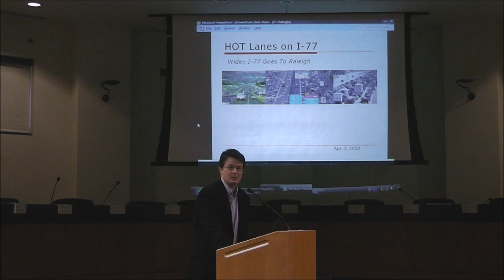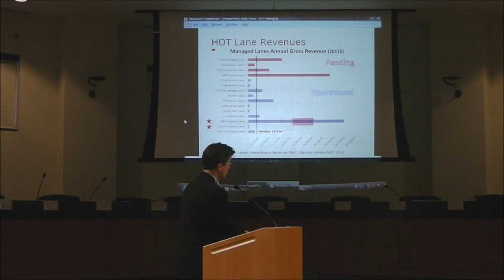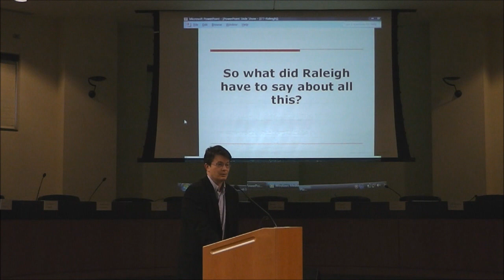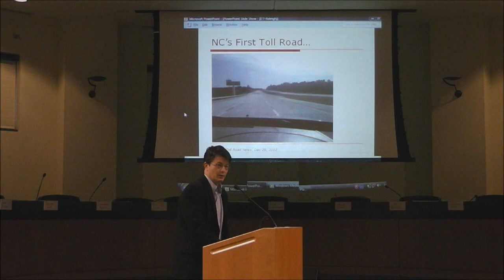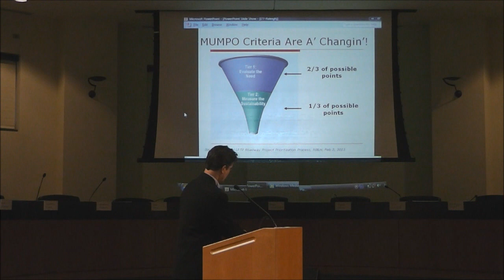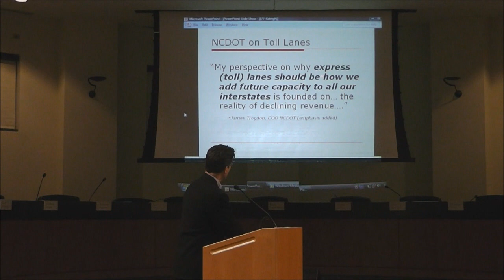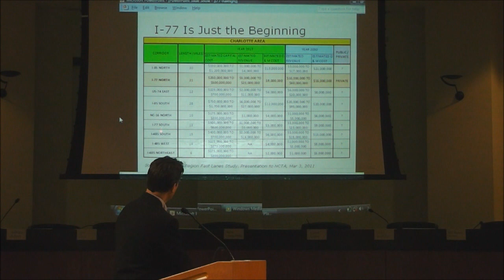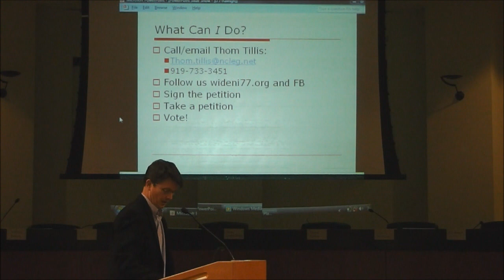WidenI77 Townhall Forum on HOT Lanes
WidenI77.org presented a townhall forum on HOT lanes at the Cornelius Town Hall on April 3, 2013.  This presentation included updated information on MUMPO prioritization standards and details of group leadership's trip to Raleigh.